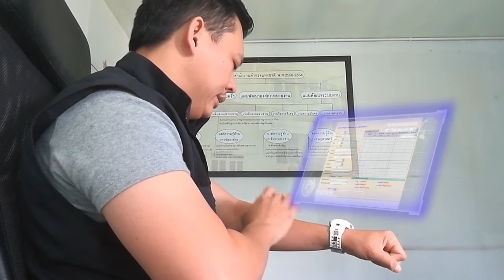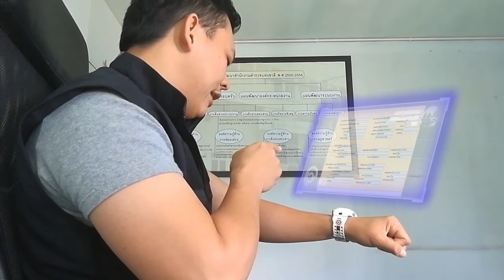Ga110 - rpca60 - Hologram - polis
อัพเกรดนาฬิกา ธรรมดา ให้ เข้าระบบ โปลิส ของสำนักงานตำรวจแห่งชาติได้